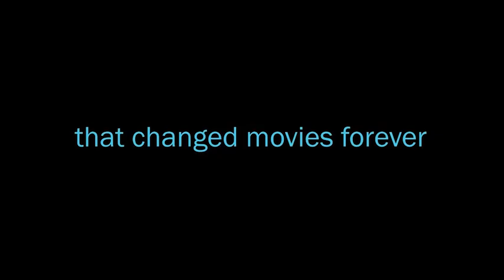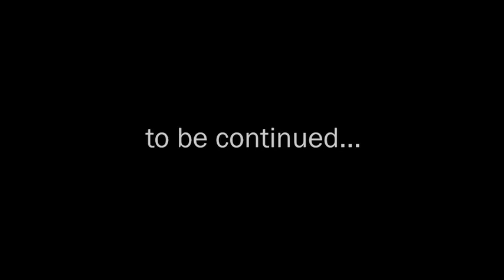RALPH McQUARRIE -- TRIBUTE TO A MASTER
Director George Lucas on how artist Ralph McQuarrie brought his characters to life.